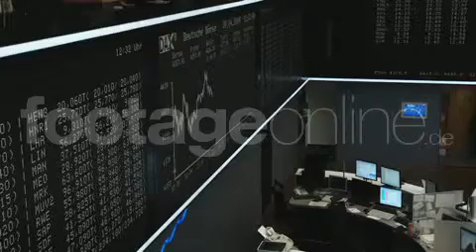Frankfurt Stock Exchange Dollyshot along Indicator Board 07 footage_000695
This is just one of thousands high quality video clips you`ll find in our category Business - Stock Exchange in SD, HD or 4k RED One R3D RAW-format.